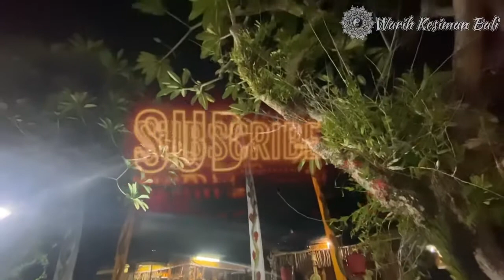Tari Rejang Sutri Pura Puseh Jematang Denpasar